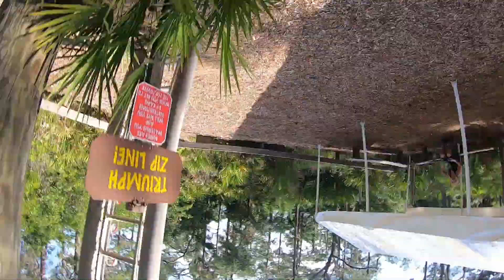Crazy Extreme Adventure Park in Florida (Treeumph!)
WHATS UP & WELCOME SAVAGE GANG!!!

I WANT TO THANK ANY RETURNING VIEWERS & WELCOME ANYONE TO JOIN THE SAVAGE ESCAPES GANG YOUTUBE CHANNEL. IN THIS VIDEO WE GO TO THE WOODS AND SUSPEND OURSELVES 50 FEET ABOVE THE GROUND COMPLETING A VERY CHALLENGING ROPE COURSE IN TREEUMPH! HOPE YOU ALL ENJOY.

TUNE IN FOR OUR NEXT VLOG AND SEE WHAT ADVENTURES UNFOLD.

WATCH OUR INTRO VLOG FOR A SMALL GLIMPSE OF ANNALIA AND I.